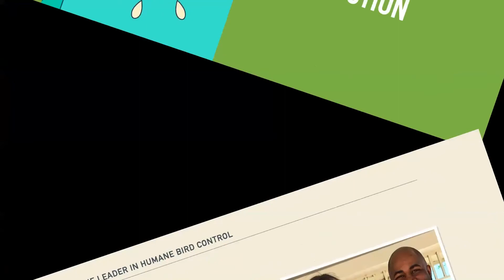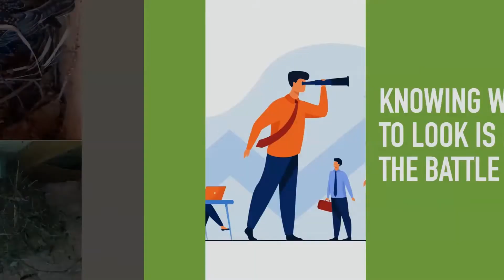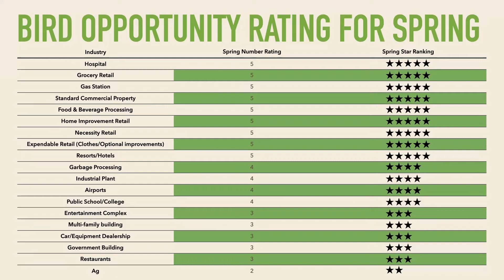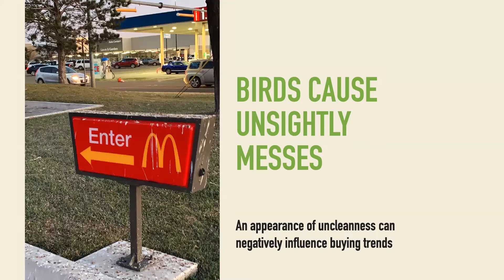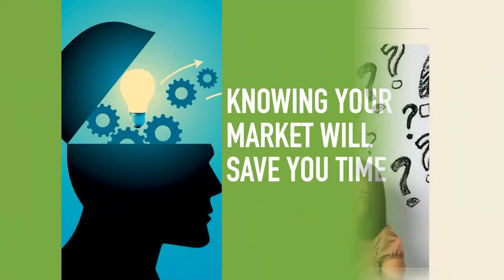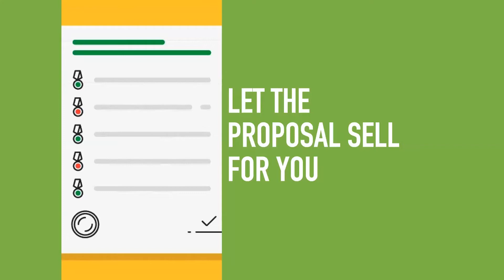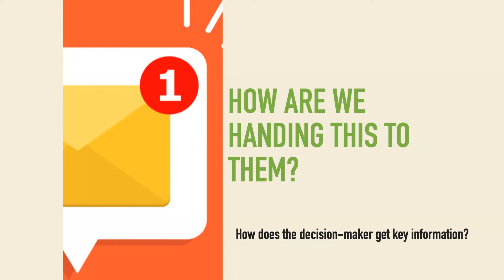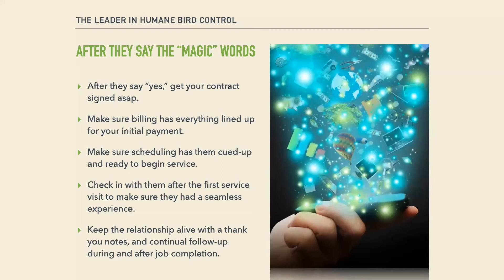10X Bird jobs Webinar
Only 10% of PMPs do bird work. That leaves a ton of opportunities for the rest of us.

For anyone who has existing accounts, we'll talk about how to find bird work within those existing clients. We'll also look at the best places to scout locations and find seasonal opportunities.

If you have any bird jobs in the process anywhere between prospect and proposal, we'll talk about ways to connect with your client so they say yes.